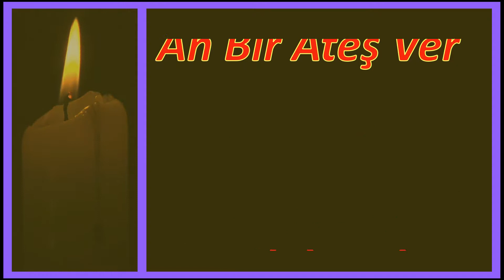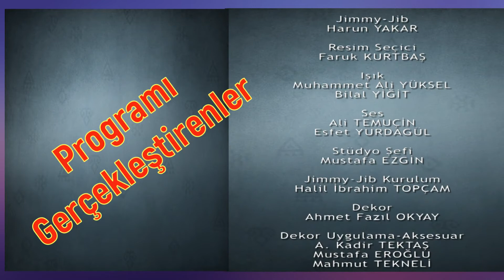AH BİR ATEŞ VER VE YÖRÜK ALİ / AYDIN' LI YEREL SANATÇILAR/ YEREL RENKLER YEREL SESLER / PART 60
Şu Dalmadan Geçtin mi  ve Ah Bir Ateş Ver
Aydın’ lı Yerel Sanatçılar Kimdir

ZEYBEK YEMİNİ (Mealen) –
Bu dağların sahibi kim?
- Efemiz
- Yiğit kime derler?
 - Sözünde durana
- Susuz derelerde kavak biter mi?
- Bitmez!
- Bitkisiz diyarlarda duman tüter mi?
- Tütmez! –
- Korkak kime derler?
 - Sözünden dönüp aman dileyene.
- İnsan bu dünyaya neden gelir?
- Ölmek için.
Efe, özellikle Batı Anadolu’da Aydın, Denizli, Muğla illeri ile Ödemiş gibi ilçelerde yaşamış; mevcut düzene silah ve benzeri yollarla baş kaldırmış, kişilere verilen isimdir. Ayrıca Efe, zeybek guruplarının başıdır. Zeybek, kahramanlık yapmış, sözünün eri, mert, cesur, yiğit kişilerin oluşturduğu guruplara verilen isimdir. Kızan, zeybekler tarafından eğitilen, mert, cesur, yiğit gençlerin oluşturduğu, belirlenmiş kesin kural ve ritüeller sonucunda zeybek gurubuna alınan gençlerdir. Bir Efe öldüğünde zeybekliğe özgü gelenek, görenek ve özel ritüellerle “YAS TÖRENİ” düzenlenir. Zeybekler bu törende belirlenmiş bir sürede bağlama ile hüzünlü yas ezgileri çalarak, ağıtlar yakar, deyişler söyleyerek törene özgü oyunlar oynar. “YAS TÖRENLERİ” inde kızanlar oyun oynamazlar, sadece ayakları altlarında, başı önde, yarım gözle töreni izlerler. Efe için düzenlenen “yas töreni” bitiminde efenin naaşı, başkaları tarafından bulunmayacak şekilde sadece kendilerinin bildiği bir kaya dibine, dağ başına gömülüp; başına bir ardıç ya da dut ağacı dikilir. Zeybek gurubunda Efe seçimle iş başına getirilir. Mertliği, yiğitliği, korkusuzluğu, güzel ahlakı, yardım severliği, düşkünleri koruması gibi özellikleriyle ünlenen; gurubu sevk ve idare edip yönetebilecek, saygın ve sevilen bir kişi efeliğe seçilir. Efe seçimi dağ başında bir kaya dibinde, bir mağara önünde ya da bir sığınakta yapılır. Zeybekler efe seçimini yaptıktan sonra efe olmasını istedikleri kişinin önüne sırayla silahlarını koyarlar. Elini öpüp geri çekilirler. Efe ya da zeybek onuru verilen kişi bu rütbeyi ömrünün sonuna kadar taşır. Ancak efe ya da zeybek vasıflarına söz getirecek bir davranışta bulunursa her türlü efelik ve zeybeklik onuru geri alınır. Kızan, efenin buyruğu ile hareket eden genç takipçilerdir. Kızan seçimine oldukça özen gösterilir. Kızan olmak isteyen kişinin içinde bulunduğu koşullar, geçmişi ayrıntılı bir şekilde araştırılıp, incelenir. Denemeye tabi tutulup sonra törenle kızan seçilir. Zeybekler içinde herkesin bir görevi vardır. Efe, örgütü tek başına yönetir. Zeybekler ve kızanlar onun bilgisi olmadan hiçbir eylemde bulunamazlar. Efeler her türlü sıkıntıya ve üzüntüye sabırla dayanırlar. Baş Zeybek efenin birinci derece yardımcısıdır. Efe olmadığı zaman çeteyi o yönetir. Kızan çeteye yeni giren, baş zeybek ve zeybekten sonraki üyedir. NOT ; Açıklamalar diğer bölümlerde devam edecek.

Görüntüler, Yapım ve yönetimini Lale Çamurcu , Nevzat Üçyıldız ve Hüseyin Uzunoğlu’ nun yaptığı, özel ses alma cihazları ile “kanallı ses kaydı” yapılarak , daha sonra ses stüdyosunda (ASC) özel ses efektleri ve çalgılar ekleyen Ahmet Özgül’ün , Anadolu’da ki TOPLU TÜRKÜ SÖYLEME Geleneğini konu eden kurgusunu Saadet Mavizer’in yaptığı TRT Müzik de yayınlanan Ben Anadoluyum adlı televizyon programından alınmıştır. Orkestra düzenleme, koordinasyon ve müzik yönetmeni , Çağdaş Akıncı.